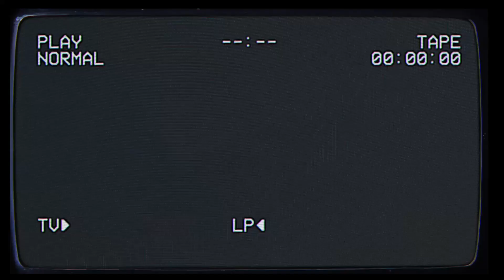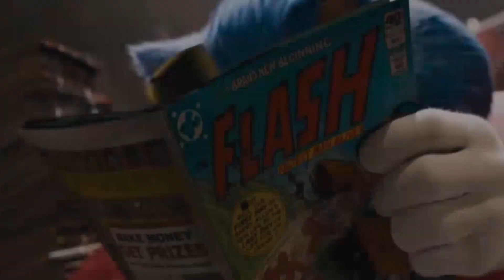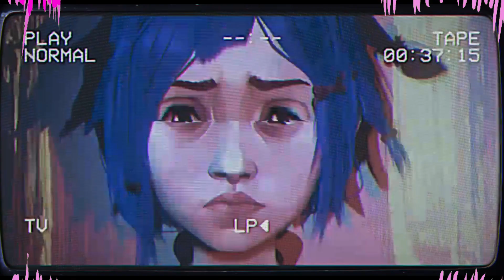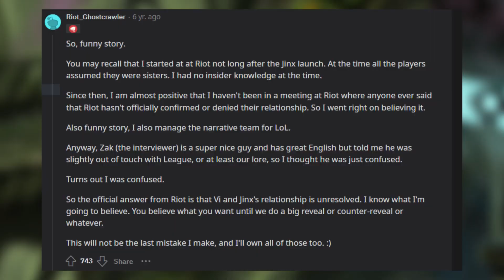Unveiling the Psychotic Depths of Jinx: in depth character analysis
This video is practically 2 years in the making, I fell in love with the series Arcane and wanted to make a video obsessing over the details of Jinx.

Play Steamline here!